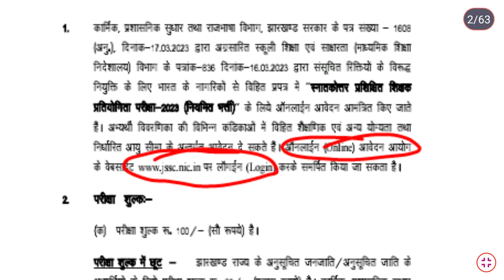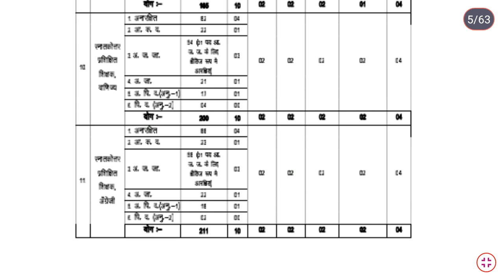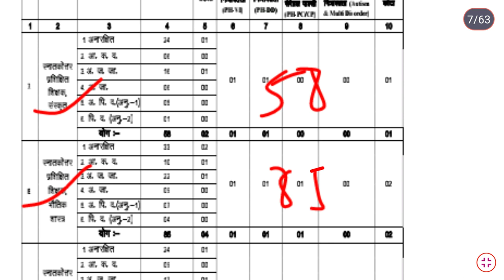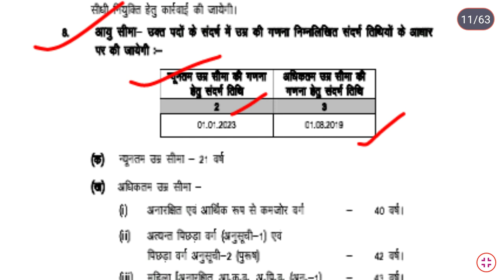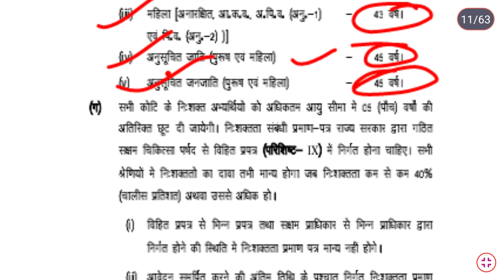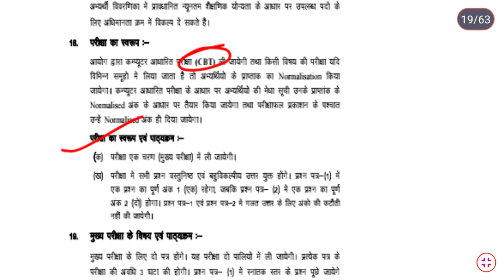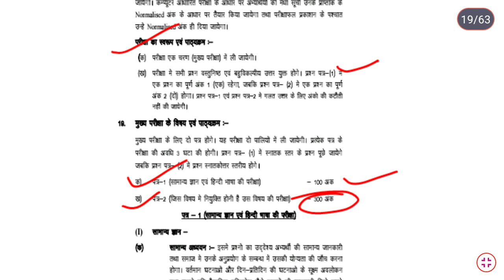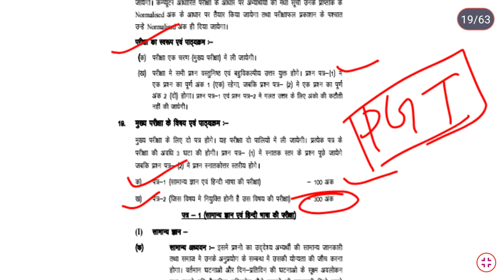Jssc Big Update|हो जाइये तैयार🤘Jssc PGT Vacancyका नया विज्ञापन हुआ जारी|+2शिक्षक भर्ती|कुल पद-3210